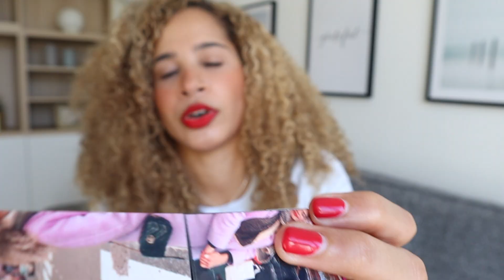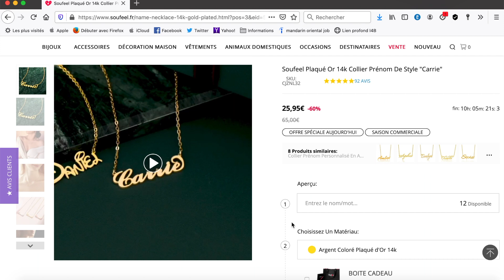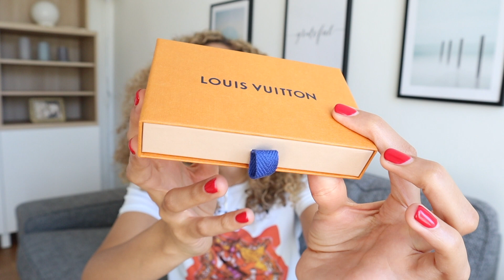MES MEILLEURS ACHATS LUXE CHEZ DIOR, LOUIS VUITTON, CHANEL...- 2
Hello tout le monde ! Aujourd'hui on se retrouve pour parler de mes meilleurs achats luxe ! J'avais déjà fait une première partie de cette vidéo il y a quelques mois et du coup j'ai voulu vous donner mon avis sur mes nouveautés !

Tu as -15% sur tout le site de Soufeel avec le code lovejessy15